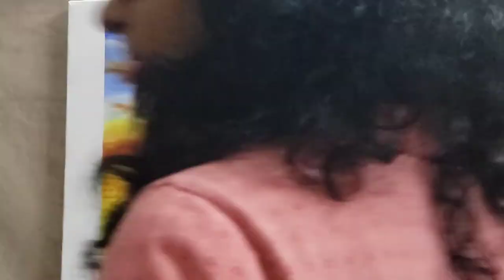The Sunset at the rocky beach/ Acrylic Painting/ Easy/Palette knife painting/ Satisfying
For more videos , click on the links below or check my playlist

I am also an author of a book 'Ekaki ke upvan mein' which is a collection of Hindi poems.

Amazon India –

Amazon USA –

Amazon UK –